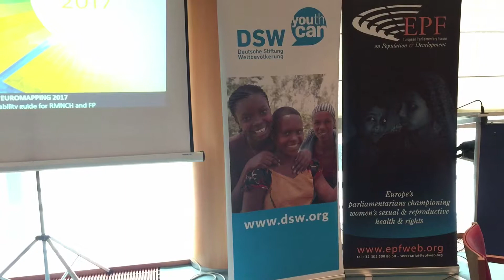Euromapping 2017 - European Parliament launch